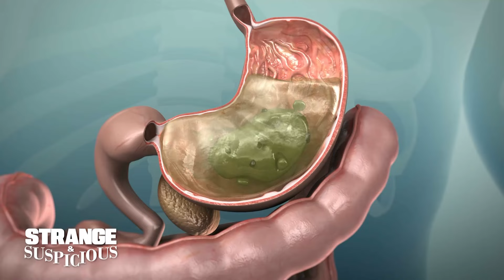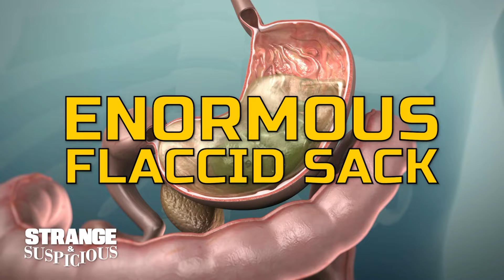Competitive Eaters: How is it Possible to Eat THAT Much?!? | Strange & Suspicious TV Show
What is the science behind how competitive eaters, like Joey Chestnut, can take in massive amounts of food in one sitting?

for more information.

“Strange & Suspicious” airs on the following stations:
New York – WWOR/6PM
Los Angeles – KTTV/3:30PM
Chicago – WPWR/7:30PM
Detroit – WJBK/2PM
San Francisco – KICU/9PM
Washington DC – WDCA/10PM
Phoenix – KUTP/3PM
Seattle – KJZO/10PM
Minneapolis – WFTC/4:30PM
Orlando – WRBW/12MID
Milwaukee – WITI/1:30PM
Austin – KTBC/1:30PM